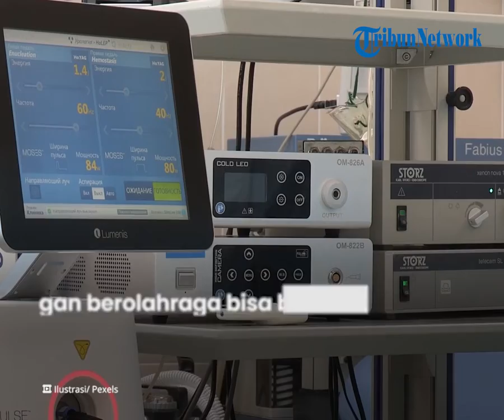Sering Rebahan dan Malas Gerak Bisa Memicu Gangguan Kesehatan, Inilah Manfaat Berolahraga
TRIBUN-VIDEO.COM - Kini rebahan merupakan kegiatan yang santai tanpa melakukan aktivitas.

Namun bila tubuh kurang gerak dapat memicu berbagai penyakit.

Maka perlunya berolahraga agar tubuh sehat.

Dikutip dari Kompas.com, Melakukan aktivitas berolahraga bagus untuk kesehatan usus.

Usus merupakan rumah bagi triliunan mikroorganisme yang dikenal sebagai mikrobioma usus, termasuk bakteri, virus, jamur, dan mikroba lainnya.

Sebagian besar bakteri di usus memiliki hubungan timbal balik atau simbiosis dengan tubuh manusia.

Mikroorganisme dalam usus berfungsi untuk menghasilkan vitamin, asam lemak, dan asam amino  yang  dapat meningkatkan sistem kekebalan tubuh.

Bila usus tak sehat bisa memicu masalah kesehatan seperti kanker usus besar dan iritasi.

Dengan berolahraga bisa membuat tubuh usus lebih sehat dan mencegah penyakit pencernaan.

Saat berolahraga , oksigen akan mengalir lebih lancar menuju otak, suhu tubuh memanas, dan terjadi redistribusi aliran darah.

(Tribun-Video/Kompas.com)

Artikel ini telah tayang di Kompas.com dengan judul "Jangan Malas Gerak, Olahraga Terbukti Bisa Bikin Usus Makin Sehat", Klik untuk baca: